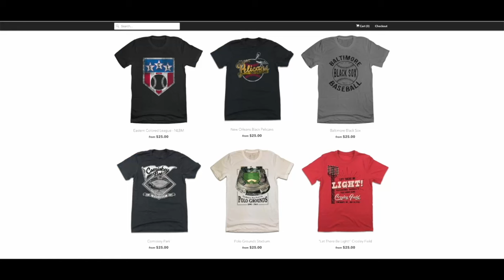Woo Pig Weekly-Episode 58 Coaching Changes/Ladybacks Head East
Join hosts Caleb and Seth this week as they continue to give updates on the transfer portal/Arkansas recruiting. They break down what Kenny Guiton leaving could look like and how it could impact Arkansas. They breakdown the Arkansas Women's Basketball road trip and how they faired in the West Palm Beach Classic. The Arkansas Men's Basketball team secured a win over Abilene Christian with improvements still needed. And finally, we cover upcoming events as Arkansas Men's and Women's Basketball head into conference play. As always, Woo Pig and Go Hogs!